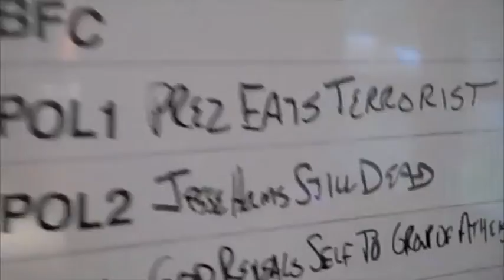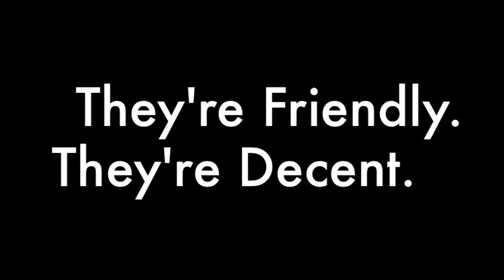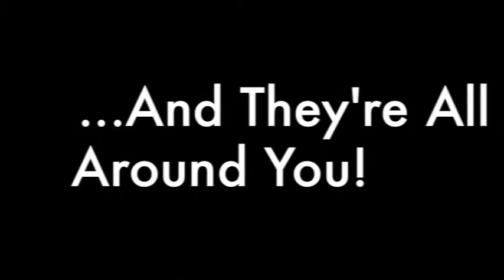NewsUndies-20100115 (NU1002)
All the news that shouldn't be news for January 15, 2010, including...
Vermont to secede?
Pope Denounces Politicians for Climate Failure;
Palin Takes Commentator Role at Fox;
OpposingViewpoints: Pat Robertson on Haiti;
Google May Leave China;
Doomsday Clock Rolls Back :60;